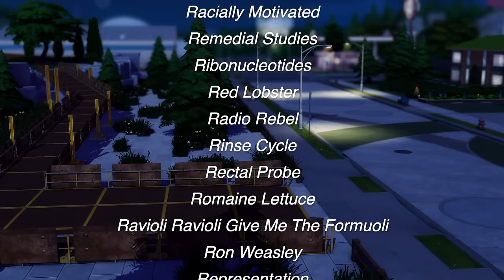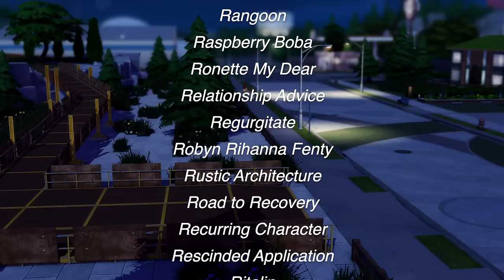saying goodbye to Generation 2 || Sims 4 Legacy challenge EP139 || solitasims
Sims 4 Legacy challenge Matriarch Autumn Kealoha stays at home, comforting her wife Shanna after the sudden death of her brother, Zaiden Kibo, while her son, Sage Kealoha, gets himself into more trouble, and her sister, Renesmee Volkov, makes an impulsive decision with the father of her child, Dexter Kibo.

chapters:
intro + recap: 0:00
Sage is up to no good: 0:41
a new addition to the Kealoha house: 1:58
Autumn contemplates the past: 3:08
Renesmee takes care of Dexter: 4:08
Renesmee and Dexter make a decision: 6:25
saying goodbye to Renesmee and Dexter + outro: 7:40